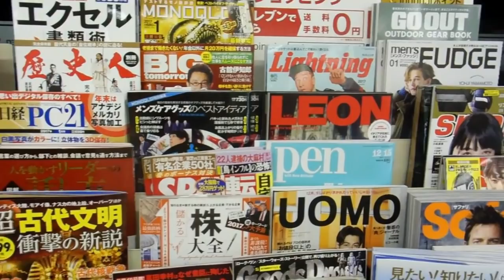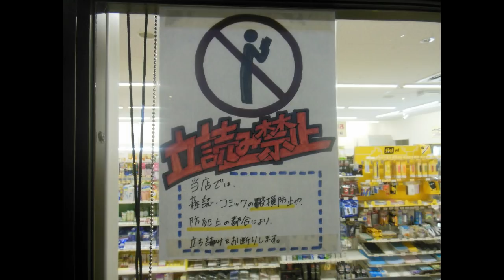Japan Convenience Store Bans Reading in the Store!